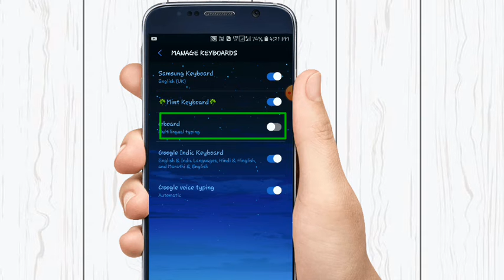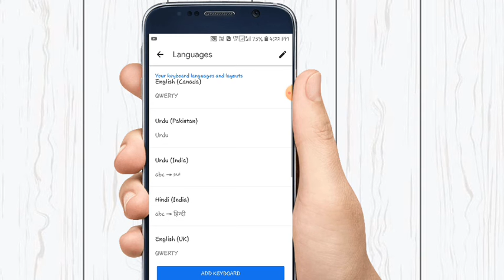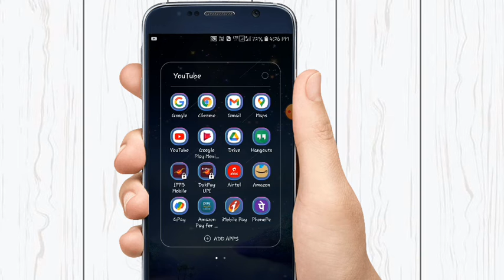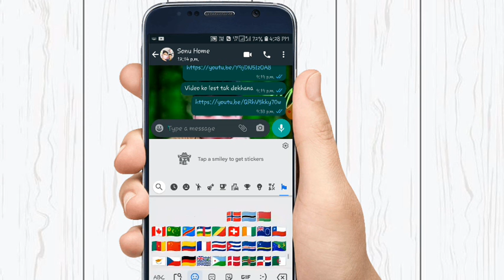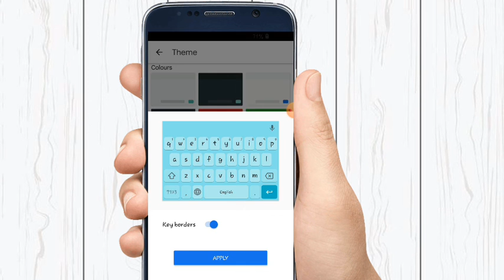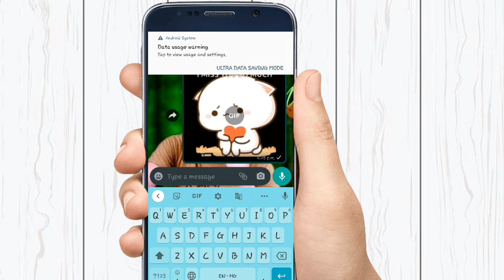Gboard the google keyboard | इस्तमाल करना सीखें 🔥🔥🔥